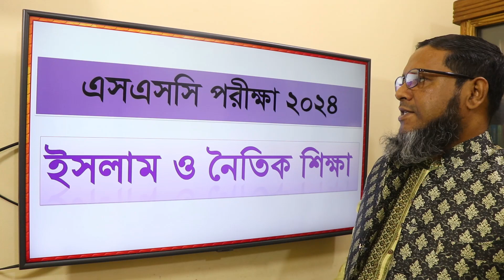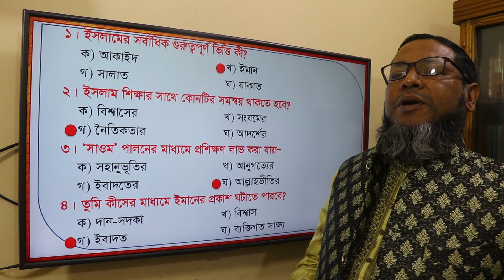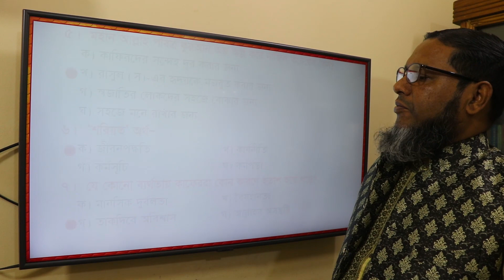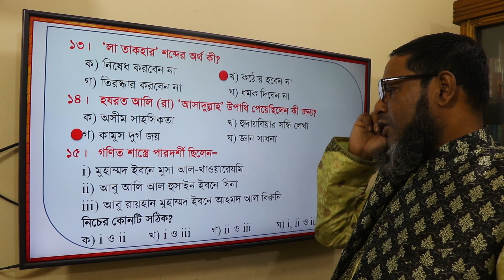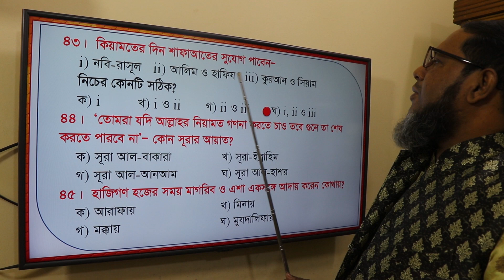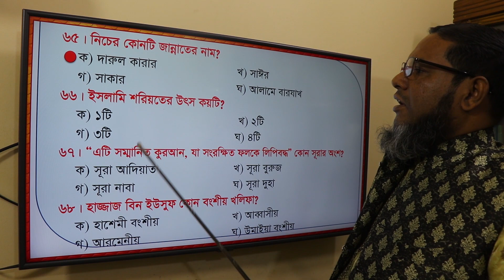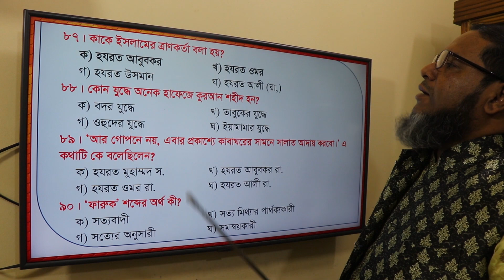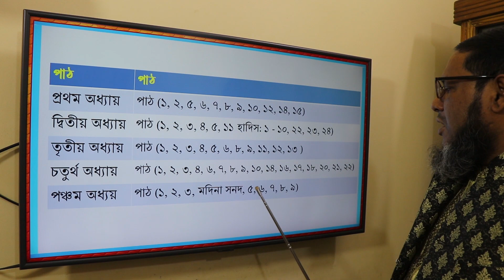ইসলাম ও নৈতিক শিক্ষা বহুনির্বাচনি ও সৃজনশীল সাজেশন । SSC Examination 2024 । 100 MCQ । সকল বোর্ড ।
Learn With Fun Vlogs ভিডিও চ্যানেলে সবাইকে স্বাগত। আজকের ক্লাসে এসএসসি পরীক্ষা ২০২৪ এর ইসলাম ও নৈতিক শিক্ষা এর বহুনির্বাচনি ও সৃজনশীল সাজেশন দেয়া হলো। আশাকরি সকল শিক্ষার্থী মনোযোগ দিয়ে ভিডিওটি দেখবে ও অনুশীলন করবে।